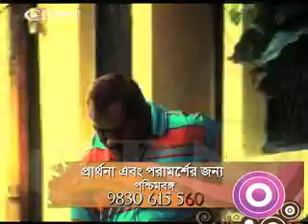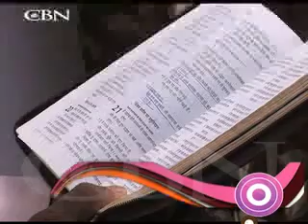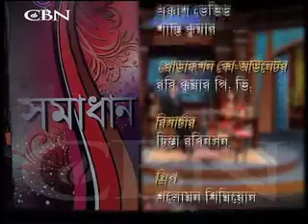Submit all your illness to the great Physician -Samadhan - Sunil & Pratik - Date - 18/07/15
Pratik William Forbes never imagined his negligence would lead him from complication to complication. Blood report confirmed Malaria and the doctor was suspecting Jaundice also. Seeing no improvement in Pratik's condition even after medication doctor took an X-ray that shocked him further.

Pratik now had TB. Pratik's sickness made him and his family even more anxious. Seeking better treatment Pratik was admitted to Jabalpur Research Centre. Further tests confirmed multiple sicknesses. During these times Pratik's family and his church prayed to Jesus for his healing. This incident helped Pratik move closer to God and he came to believe that nothing is impossible for him. God can change every report from positive to negative.

Pratik was healed and sent home from the hospital. Knowing that Jesus is the Master of his life, Pratik accepted him as his personal saviour. Pratik today is stronger in his faith and serves the church as a Sunday school teacher. He is thankful to Jesus for his healing touch.